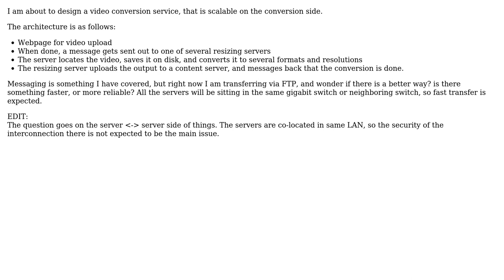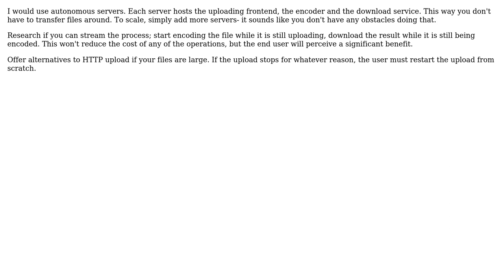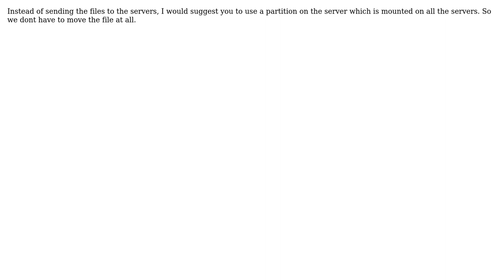Software Engineering: Am I sending large amounts of data sensibly? (4 Solutions!!)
Software Engineering: Am I sending large amounts of data sensibly?

With thanks & praise to God, and with thanks to the many people who have made this project possible! | Content (except music & images) licensed under CC BY-SA | Music | Images & others | With thanks to user Sofus Albertsen user sleske user Shamis Shukoor user gnat user GlenPeterson user alex and the Stack Exchange Network Trademarks are property of their respective owners. You are responsible for your own actions.